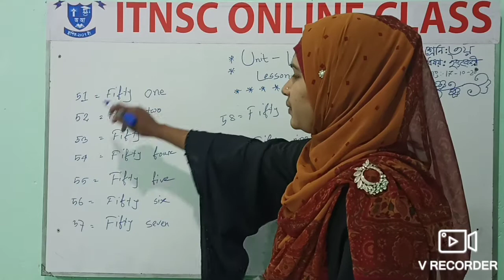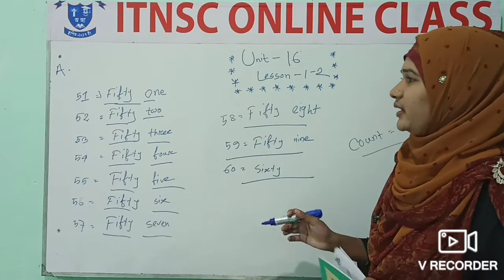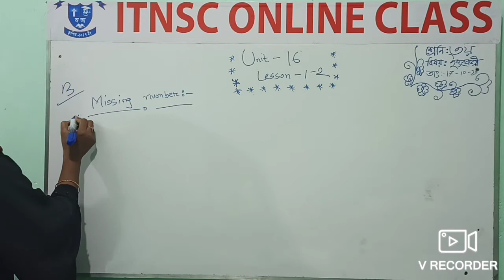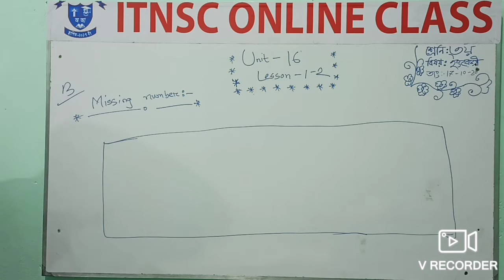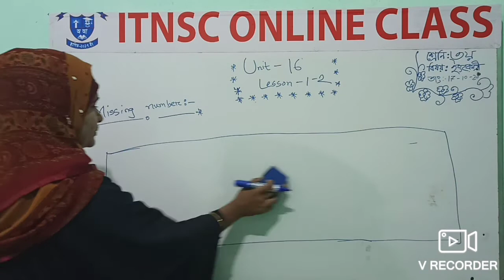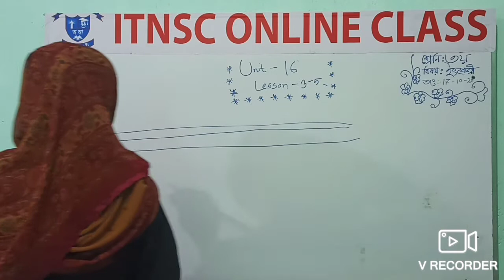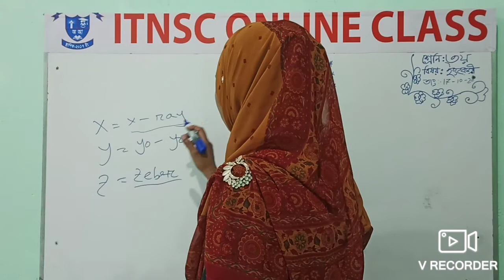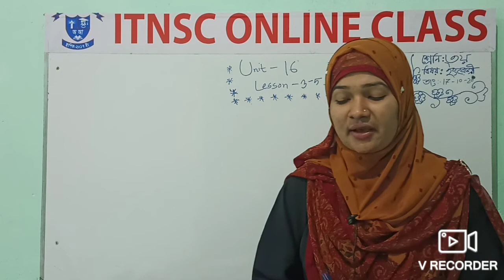Class 3| Unit 16 |Lesson 1-2| English | 1st Lecture